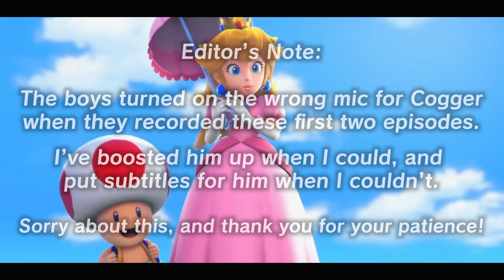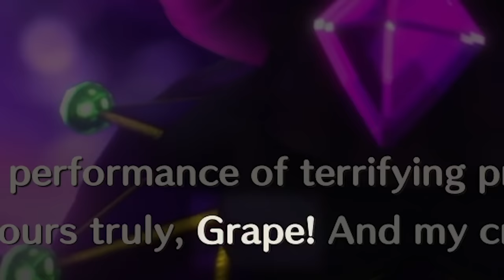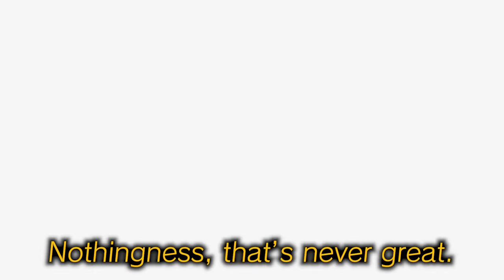The Underdogs Play Princess Peach Showtime!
🐾 THE UNDERDOGS 🐾